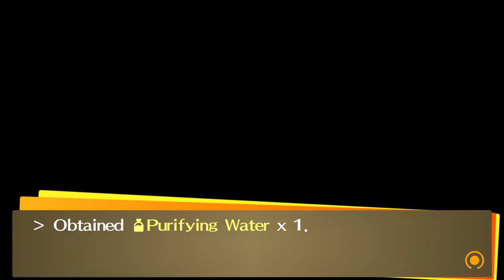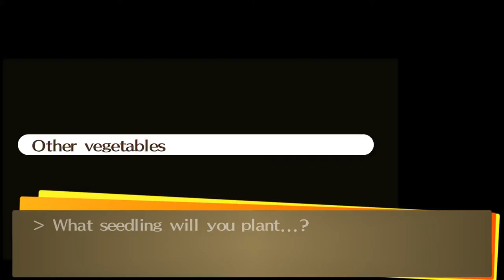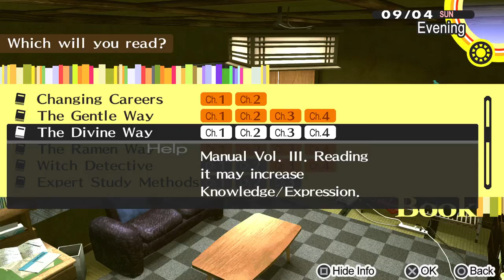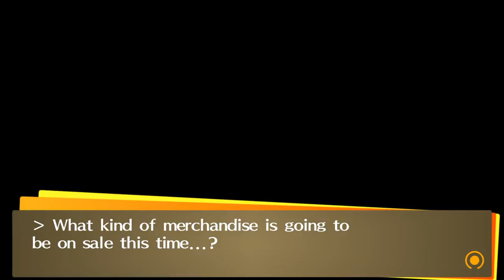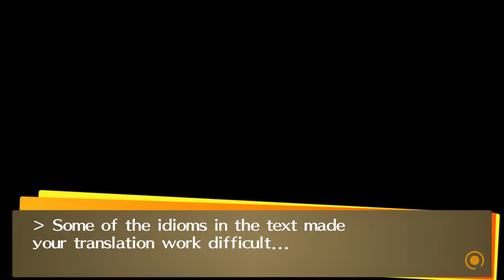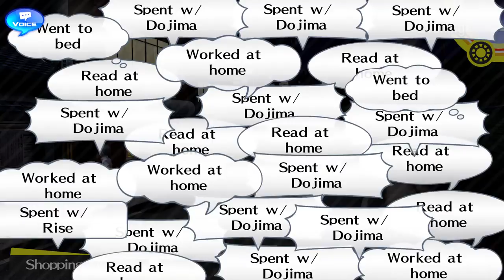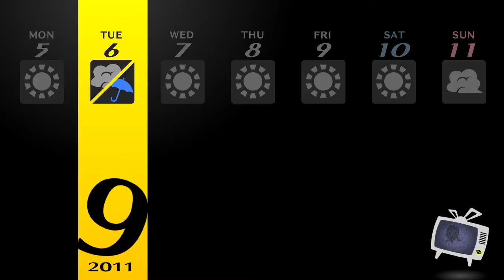Persona4 GOLDEN REV 2033 2021 12 16 21 32 42